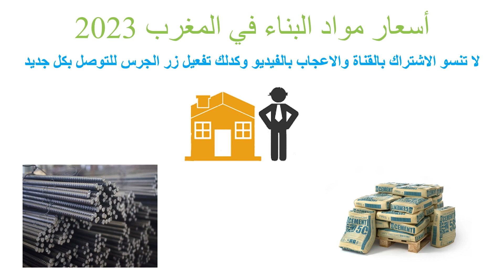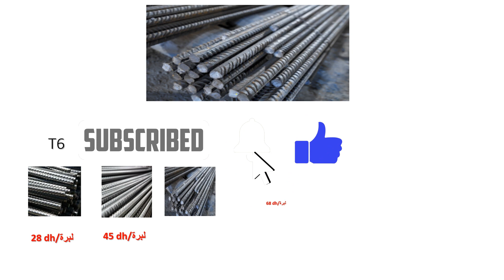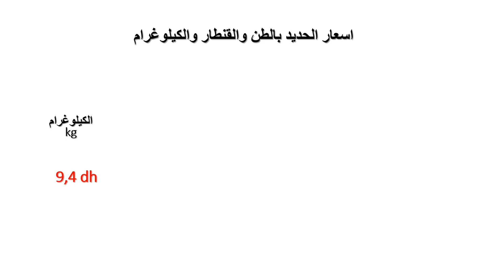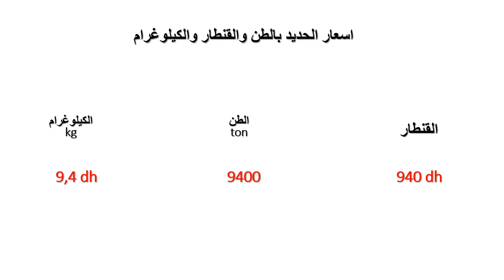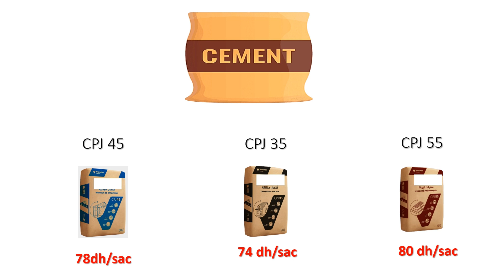جديد اسعار مواد البناء لشهر غشت 2023 بالمغرب (الحديد والسيما)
مرحبًا بكم في قناتنا! في هذا الفيديو، سنتناول موضوعًا مهمًا لكل من يفكر في مشروع البناء في المغرب. سنلقي نظرة على أسعار وتكاليف مواد البناء لعام 2023 ونسلط الضوء على أحدث التوجهات في سوق العقارات والإنشاء.

سنقوم بتحليل مختلف أنواع مواد البناء المتوفرة، بدءًا من الأسمنت وصولاً إلى الطوب والعوازل والدهانات. سنناقش تأثير العوامل الاقتصادية والاجتماعية على تلك الأسعار ونقدم نصائح لكيفية اختيار مواد عالية الجودة دون أن تنفق الكثير.

إذا كنت مقبلًا على بدء مشروع البناء أو ترغب في معرفة المزيد حول تكاليف المواد وكيفية توفير التكاليف دون التأثير على الجودة، فإن هذا الفيديو هو لك! تفضلوا بمشاهدته ولا تترددوا في ترك تعليقاتكم وأسئلتكم بالأسفل.

تريد بناء منزلك؟ إليك الخطوات والمصاريف
حساب كميات مواد البناء في منزلك من القواعد
أنواع مواد البناء المستخدمة في أعمال البناء
البناء - آليات ومواد المغرب
وثائق واجراءات و شروط الحصول على رخصة البناء
شراء وبيع ادوات البناء
تمن الأسمنت في المغرب
جديد اثمنة مواد البناء (السيما و الحديد ) في المغرب لشهر يوليوز 2023
ثمن الحديد
الحديد
ثمن الاسمنت
تكلفة بناء منزل
أسعار مواد البناء
تكاليف البناء في المغرب
مواد البناء في المغرب
اقتصاديات العقارات
توفير تكاليف البناء
مقاولي البناء في المغرب
تحليل تكاليف الإنشاء
تكلفة بناء منزل في المغرب
معلومات عن العقارات في المغرب
نصائح للبناء وتوفير التكاليف
أسعار العقارات والبناء في المغرب
أسواق مواد البناء في المغرب
تخطيط وتصميم المنازل
تقدير تكاليف البناء
بناء منزل أحلامك
أسعار مواد البناء
اقتصاديات العقارات
تكلفة البناء في المغرب
مواد البناء 2023
توقعات أسعار البناء
مواد البناء المغرب
تحليل أسعار المواد
أسعار العقارات في المغرب
تخطيط مشروع البناء
مقاولون في المغرب
توفير تكاليف البناء
تكلفة بناء منزل
مقارنة أسعار مواد البناء
اختيار مواد البناء
توقعات السوق العقاري
أسعار مواد البناء في المغرب
اقتصاديات العقارات في المغرب
أحدث توجهات مواد البناء
توفير تكاليف البناء في المغرب
مواد البناء المستدامة في المغرب
اختيار مواد البناء المثلى
مواد البناء الحديثة والتكنولوجيا في المغرب
تصنيف ومراجعة مواد البناء المتوفرة
توقعات أسعار مواد البناء في المستقبل